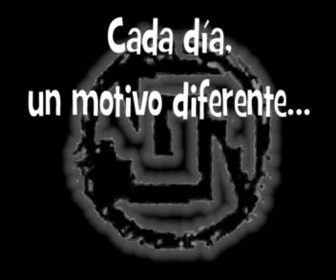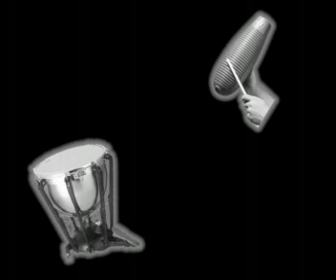Danzón Rigoletito - Acerina y su Danzonera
El reto 30 días 30 rolitas. Día 14: "La melodía que más veces he escuchado en mi vida".